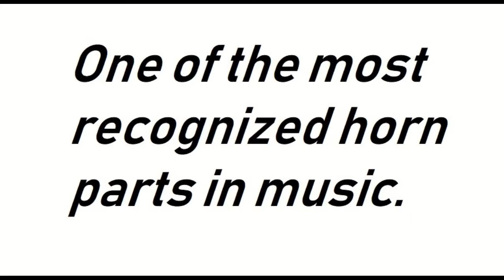Careless Whisper horn only